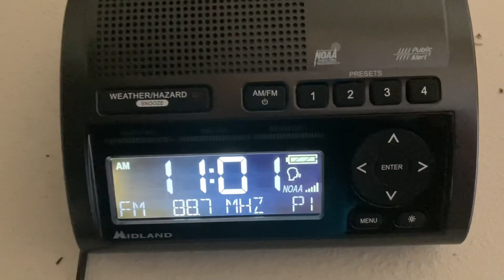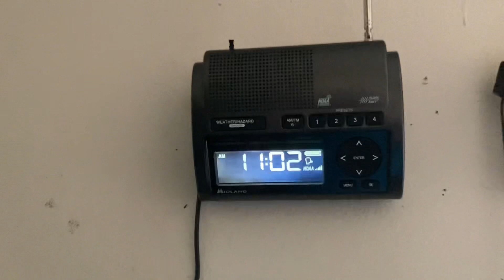Required Weekly Test On WDLV-FM (KLOVE) - 3/11/24 (EAS #1488)